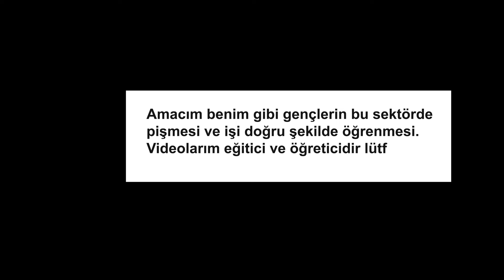2 TANE DORSEDEN, DORSE BOYUNDA 2 TANE [MAKİNE ÇIKARTTIK] !!! ÇOK ZORLANDIK. | ✅🔜 ÇOBANTUR | BOLTAŞ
Selam Dostlar 4 Ekim 2023 Sabahından Selamlar.. Videolarımı eve gidemediğim için hafta sonu yüklemek zorunda kaldım. Tüm haftayı tek tek paylaşıyorum takipte kalın abone olan kazanır.. Bugün Mars depoya üstümdeki konteyneri kestim ve egemen antrepoya gittim oradaki 2 dorsemizin beyanları açıldığından dolayı ikisinide egemene boşalttım, Sonra bir dorsenin sevki olduğu için murat bey supalana geçtim gümrük sahasında mirlog antrepo var. Sabahta oraya sevkten kalanı boşalttım. Garaja döndüm.

İnstagram Adresim: emiinayhan
Facebook Adresim: emin.ayhan2